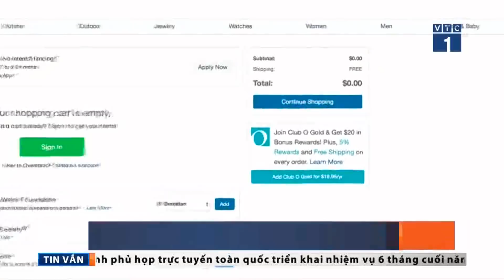Bản tin trưa ngày 2/7/2018 | VTC1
VTC1 | Bản tin trưa ngày 2/7/2018, phát sóng lúc 11h30 trên VTC1 có những tin đáng chú ý:
- Thủ tướng: Không để tình trạng bức xúc xã hội kéo dài
- Vẫn còn 100 điểm giao thông ách tắc tại Mường Tè, Lai Châu
- California (Mỹ) ban bố lệnh sơ tán do cháy rừng